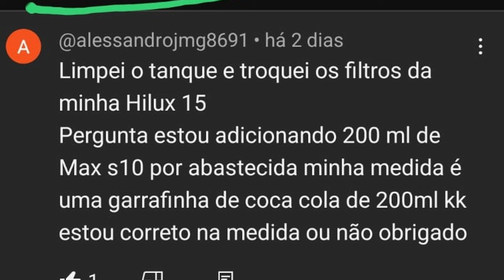cortes // Como começar a USAR ADITIVO NO DIESEL?! É PRECISO Limpar o Tanque ANTES